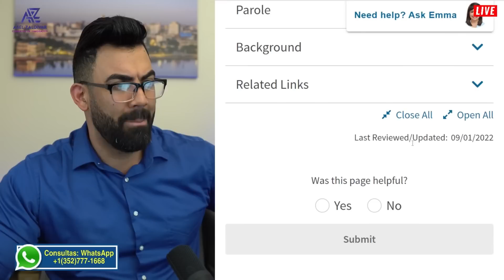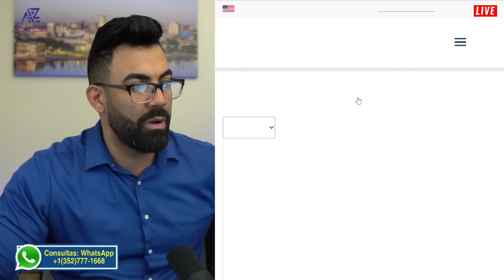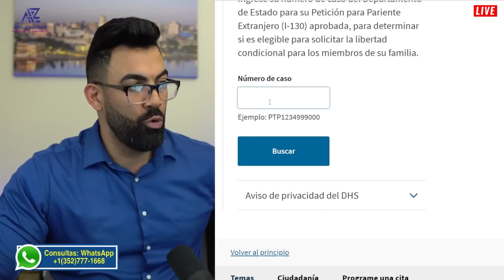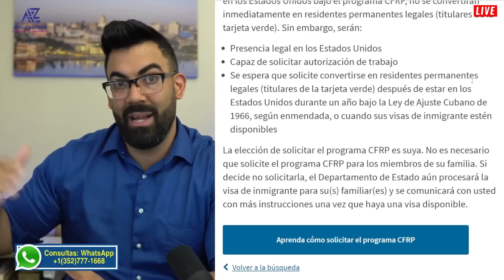ATENCIÓN!! COMO SE SI YA FUI INVITADO AL PAROLE DE REUNIFICACIÓN FAMILIAR CUBANO CFRP?